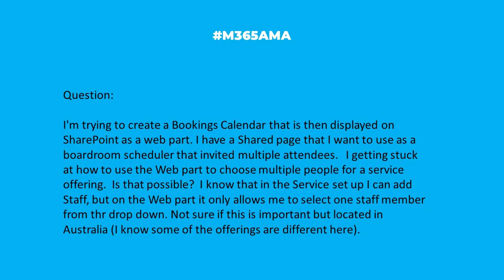M365AMA Can I use Bookings to create a meeting room scheduler?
In this episode, the M365AMA panel discusses the following community question

“I'm trying to create a Bookings Calendar that is then displayed on SharePoint as a web part. I have a Shared page that I want to use as a boardroom scheduler that invited multiple attendees. I getting stuck at how to use the Web part to choose multiple people for a service offering. Is that possible? I know that in the Service set up I can add Staff, but on the Web part it only allows me to select one staff member from thr drop down. Not sure if this is important but located in Australia (I know some of the offerings are different here)."

Some relevant notes/links shared by the team:

-- Microsoft Learn entry by Jason Trinidad: Ability to embed Bookings App calendar into SharePoint